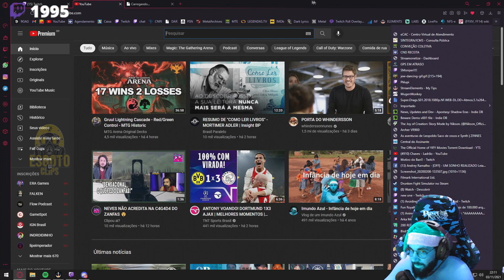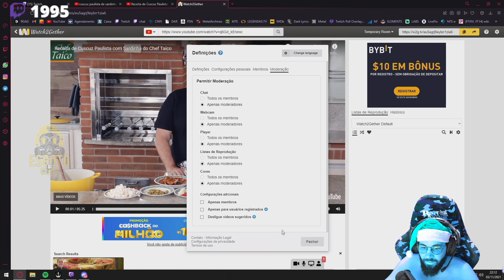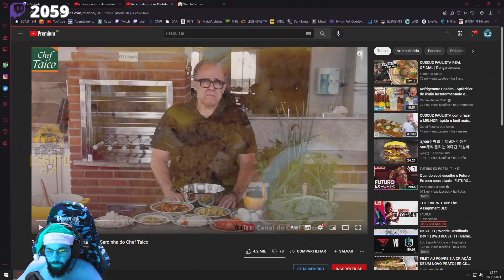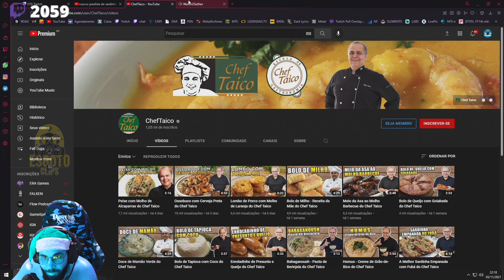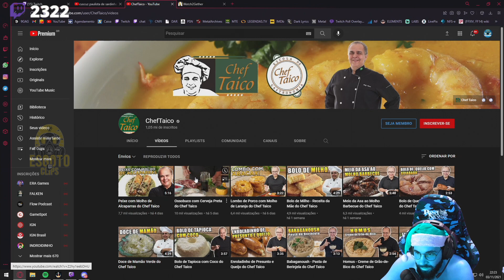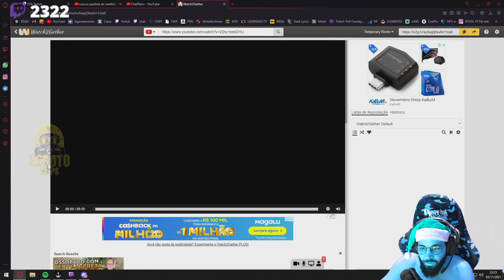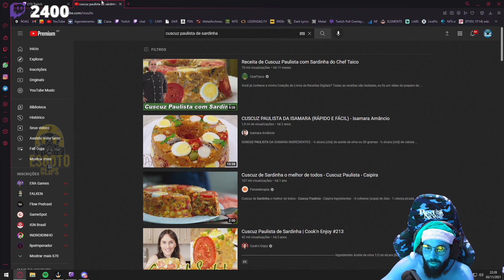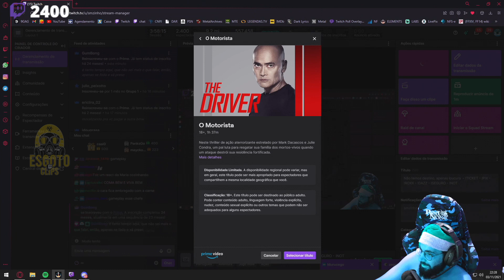SMZINHO REAGE A COMIDAS DO CHEF TAICO